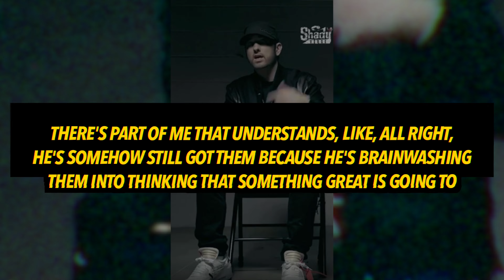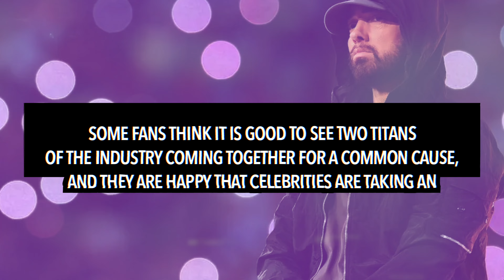Drake REACTS to Eminem Ranting About Donald Trump And Accusing Him Of Being A Fraud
Drake has reacted to Eminem's comments.